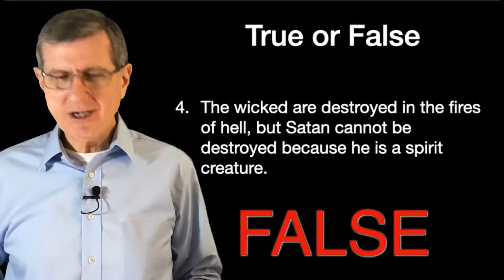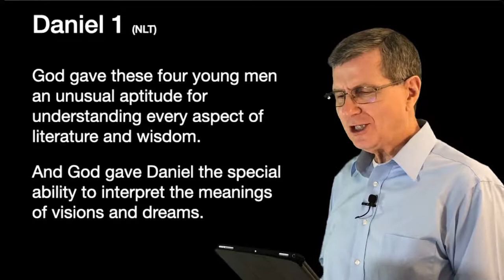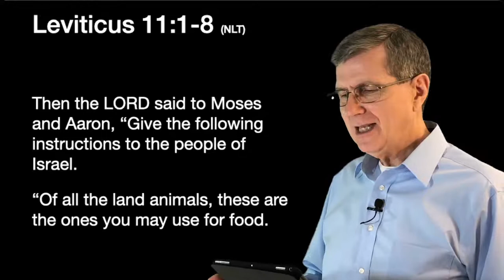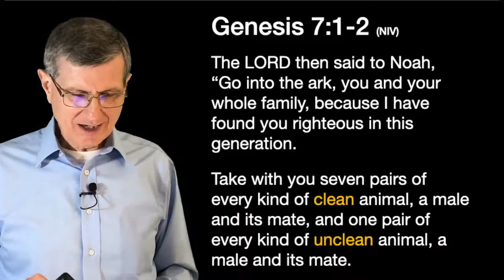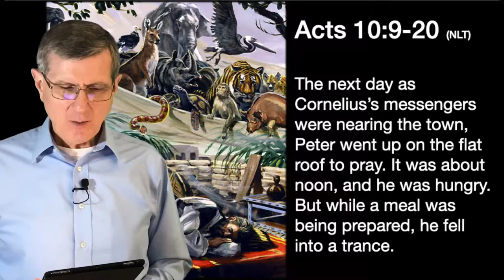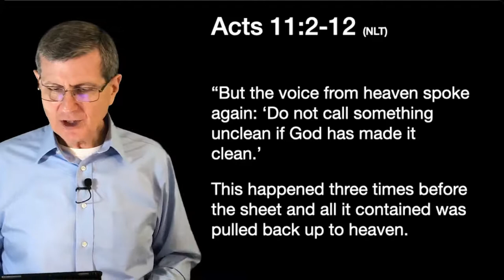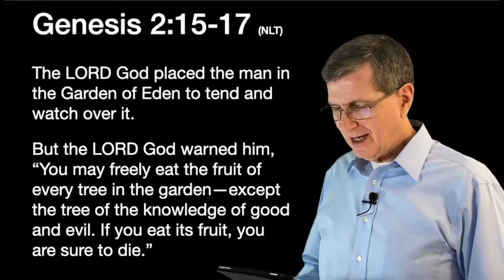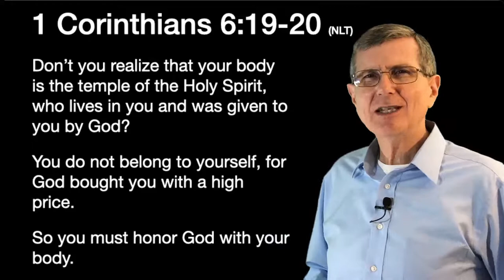19 The Small Test with Big Results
The little test in Daniel 1. Does it have any instruction for us today?